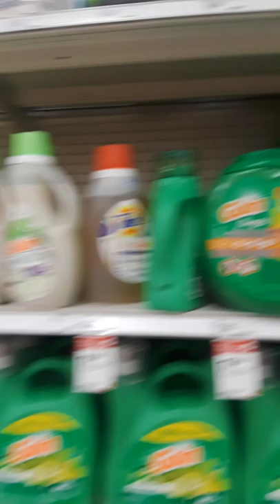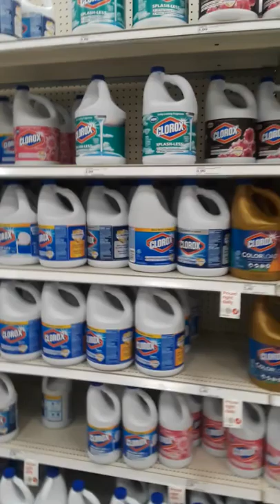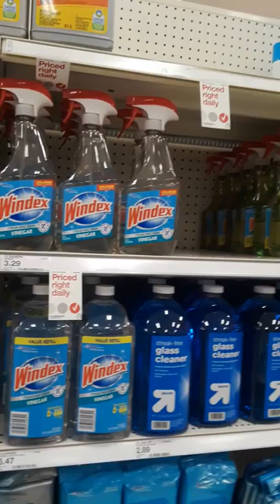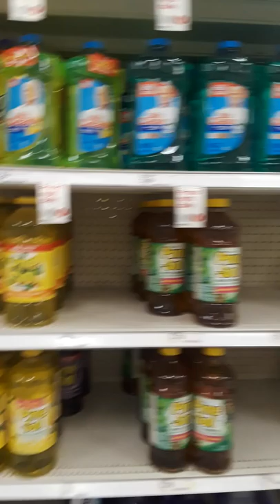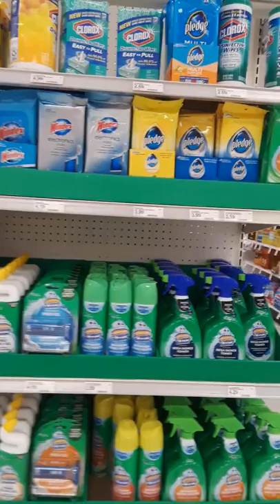Become a Toxic Free Zone in Your Home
Many homes are toxic by nature and in the atmosphere. Just as gasoline is toxic to smell at the gas pump while pumping your gas, so is the hidden fumes that linger in your home, under the sink, in the cabinets
and in the garage.
One such product is your laundry detergent and fabric softener sheets. Just walk down that aisle in the store. It permeates that whole section. It can cause allergies and asthma symptoms.
Consider a toxic free zone for you, your family, your babies and our environment.

We are a world wide distributor- based company of medical grade in-home water technology systems delivering Tru Health
to all.
Facebook.com/Katrina.beeblessed
Facebook.com/AlkalineHealthForInsideOutBeauty